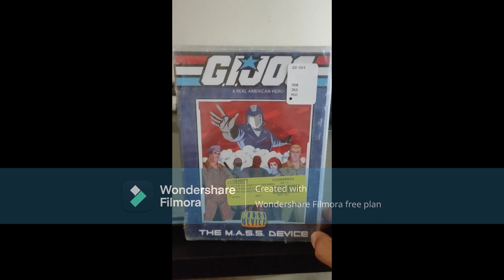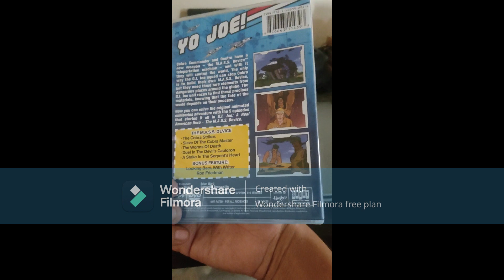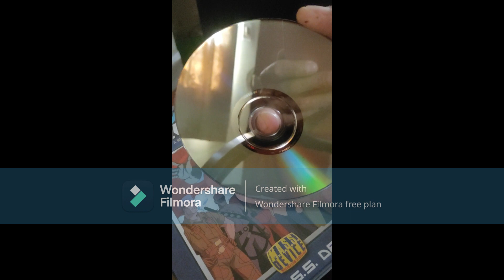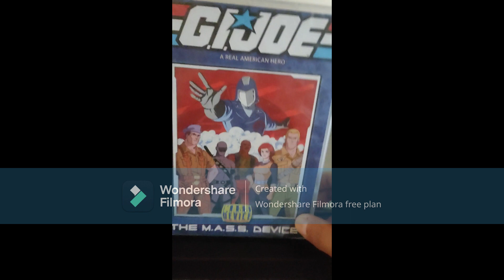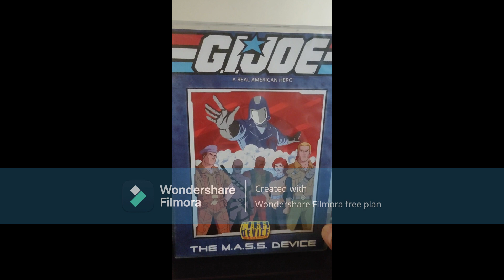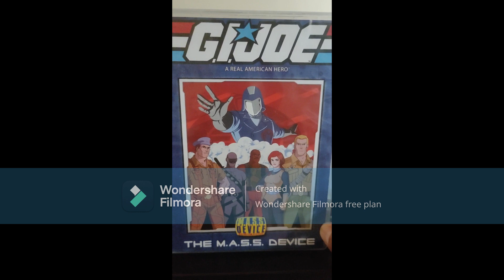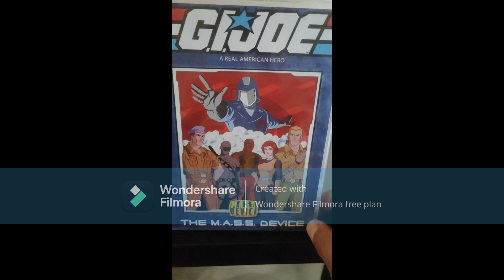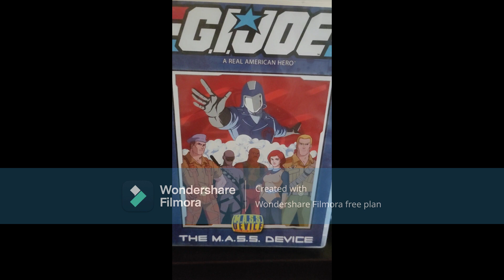Unboxong GI Joe DVD The Mass Device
Acompáñame a ver este desempaquetado de este dvd de la franquicia GI JOE
y cuentame tus anécdotas si eres coleccionista o fan de esta serie vintage